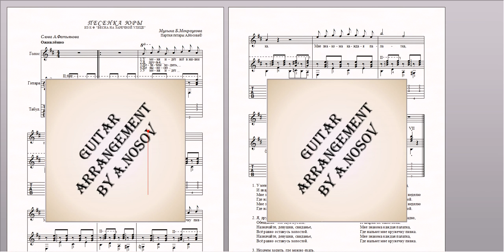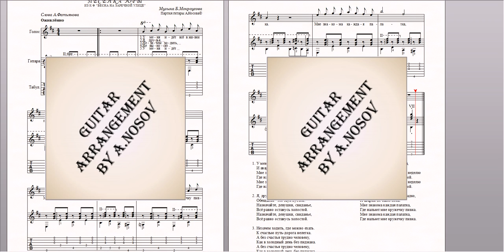Песенка Юры (муз.Б.Мокроусова, сл.А.Фатьянова) Ноты для вокала и гитары